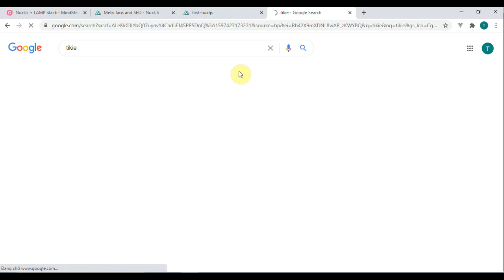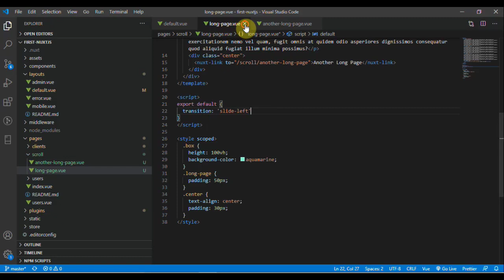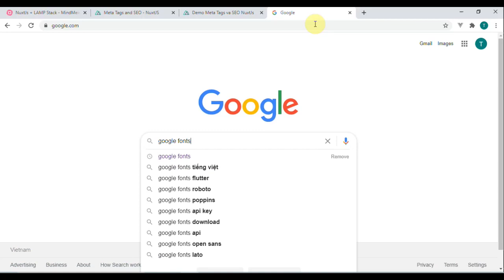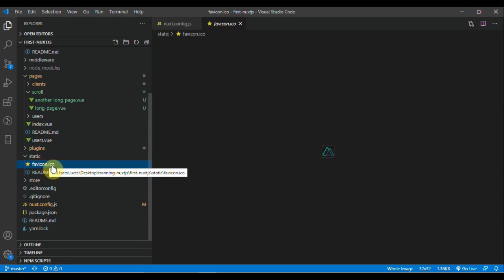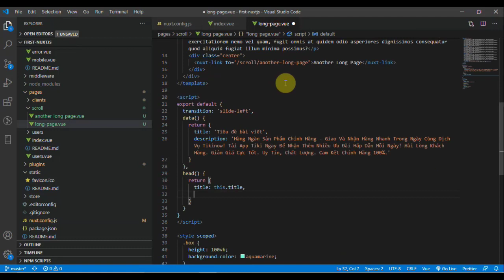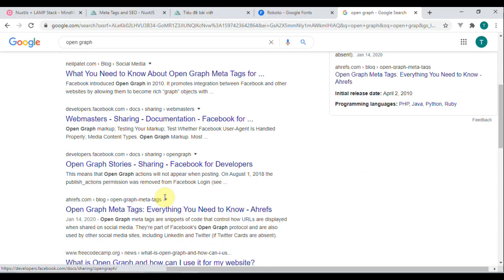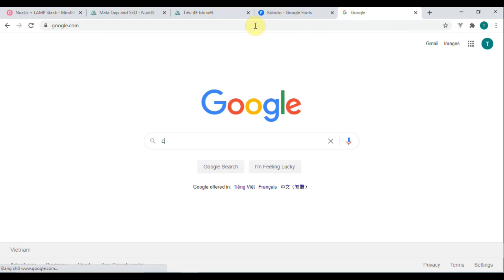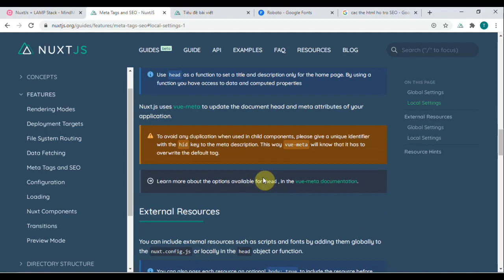Lập trình NuxtJS - 22 Tìm hiểu Metags và SEO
Khóa học Lập trình NuxtJS miễn phí được trích từ 2 chương đầu của khóa học NuxtJS có phí tại ZendVN.com

ZendVN hy vọng loạt video miễn phí này sẽ phần nào giúp các bạn tìm hiểu và tiếp cận NuxtJS một cách hiệu quả nhất. Nếu các bạn yêu mến ZendVN và cần xem đầy đủ video của khóa học có phí, các bạn có thể đăng ký khóa học NuxtJS tại website zendvn.com